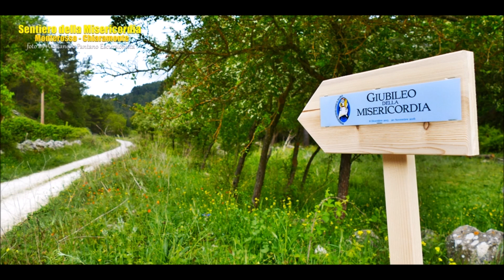Pellegrinaggio della Misericordia da Monterosso Almo a Chiaramonte Gulfi 24 aprile 2016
Promozione Turistica Livello Escursionismo !! Pellegrinaggio della Misericordia da Monterosso Almo a Chiaramonte Gulfi 24 aprile 2016
FOTO DI ALESSANDRO PANTANO : Esploratore , ALESSANDRO PANTANO  dedica molto del suo tempo libero all’attività che ha iniziato qualche tempo fa per diletto. A contatto con la natura è chiaro come Alessandro Pantano dia importanza alla salute e al benessere, mantenendosi sempre in forma. Mountain bike, free climbing, escursionismo, sono tra le principali attività che svolge. Nelle belle giornate soleggiate di primavera o in estate, in autunno o durante la stagione invernale, egli riesce sempre a trovare spazio per questa sua bellissima passione, che lo porta ad avere un beneficio sia fisico che psicologico, grazie allo spirito di avventura che lo spinge a vivere queste esperienze.